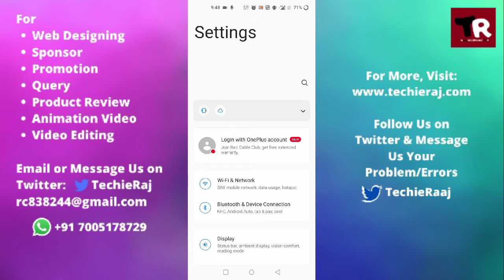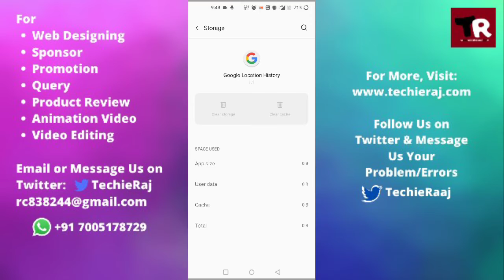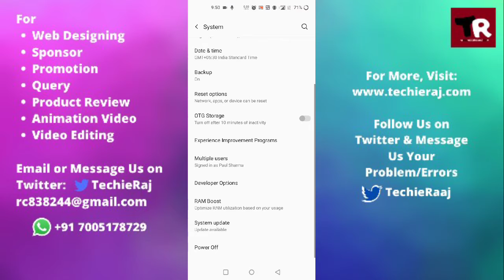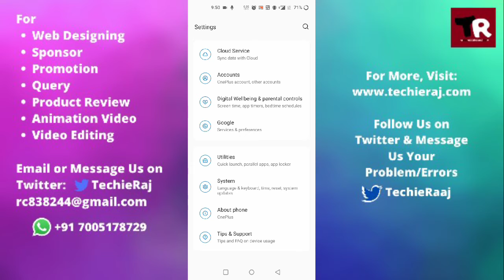Fix OnePlus 9R GPS Not Turning On Problem Solved